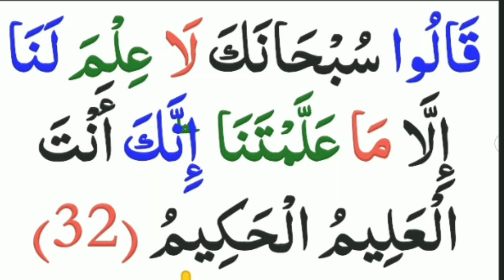Learn Quran For kids lesson 34 |Learn Quran Step By Step | Surah Baqarah Ayat 34